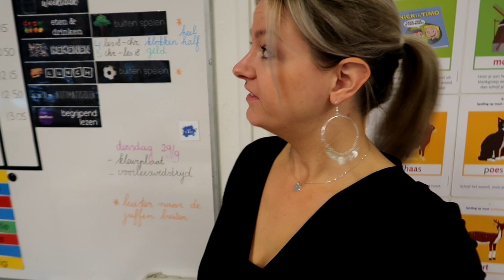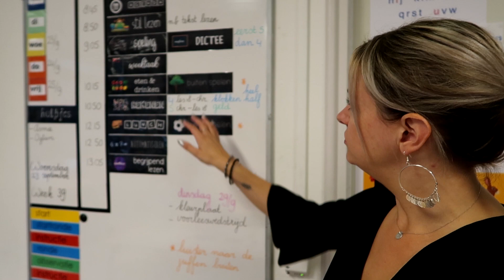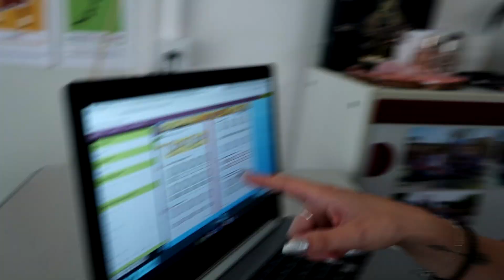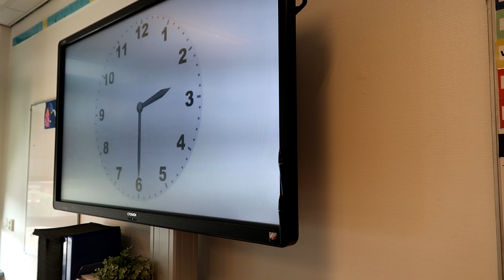DIT IS WAAROM ER MINDER JUFFENVLOGS ZIJN - JUF VLOGT #240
➳ HelloFresh met €20,- korting bestellen. Gebruik de kortingscode: CHAHOE. (Dit is geen samenwerking. Wij krijgen dan ook korting op onze nieuwe box!)

Ik ben Charlotte Hoeboer, geboren op 19 juli 1989 en vriendin van Sven. Samen met onze 3 katten wonen wij in Hoorn. Op dit moment ben ik fulltime leerkracht van groep 4/5. Sinds 2016 maak ik video's voor dit kanaal. Video's die je vooral kunt verwachten? Juffenvlogs, weekendvlogs, vakantievlogs en extra video's!